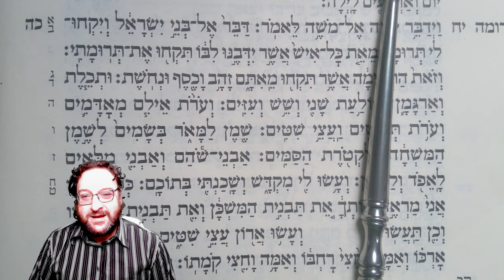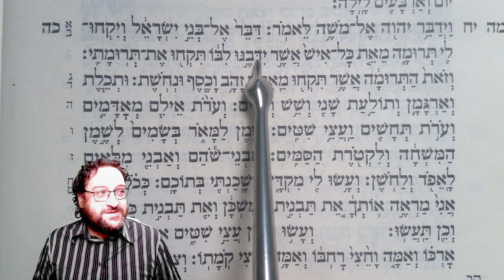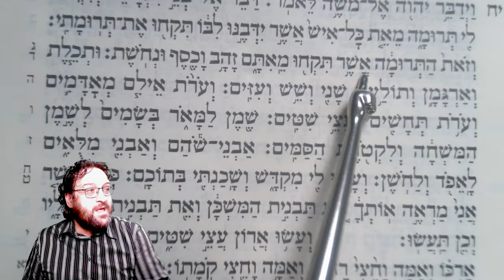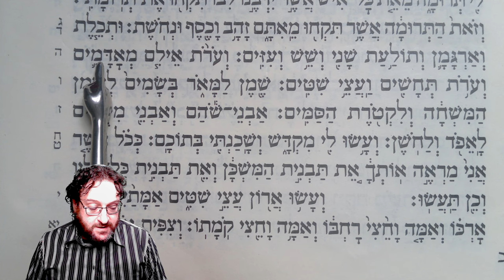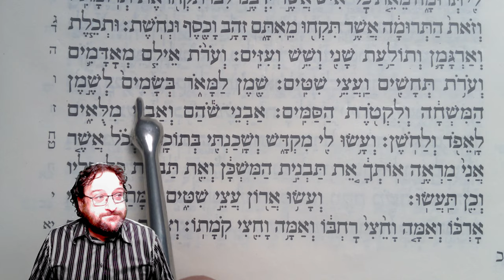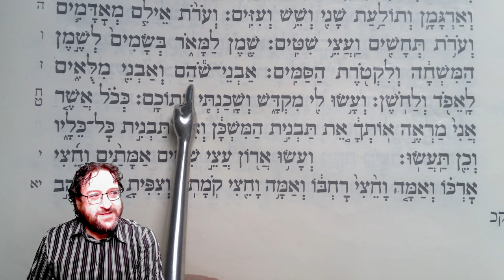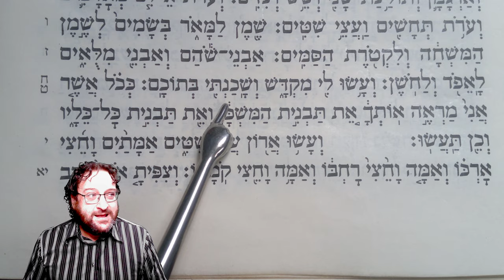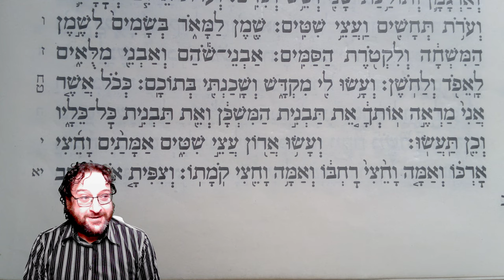Biblical Hebrew immersion - Hebrew Exodus 25.1-9 CLOSED CAPTIONS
Live at 8:30 AM EST / 8:30 PM Asia (GMT+8)
We'll be reading every word of the Hebrew and explaining it.
All levels of Hebrew welcome and can benefit.  Channel subscribers only

00:00 Intro
01:26 Days of Awe
01:45 Opening prayer (Hebrew freeform)
02:11 Hebrew Exodus 25.1 Rabbi reads and translates
02:24 grammar: vav-conversive
02:45 Hebrew Exodus 25.2 Rabbi cants and translates
03:08 grammar: construct state example with בני-ישראל
04:00 irregular verb: לקח laqach “to take” what happens with the Lamed?
05:30 תרומה  Terumah “tribute”
05:45 נדב nadav “give freely”
06:11 grammar: פ"נ  verb (peh – nun)
08:35 grammar: suffix 1st singular on feminine noun
09:31 Hebrew Exodus 25.3 Rabbi cants and translates
10:00 grammar: feminine for “this”
11:15 Hebrew Exodus 25.4 Rabbi cants and translates
11:57 the mystery of תכלת techeylet What color is it?
13:06 Yiddish: Blauwool
14:00 Egyptian loanword: שש sheysh
14:46 Exodus 25.5 Rabbi reads and translates
15:05 Example of defective chireq spelling
16:00 the mysterious תחש  tachash; was it a Unicorn?
18:13 עץ ‘eyts “tree, wood”
18:41 Hebrew Exodus 25.6 Rabbi reads and translates
18:55 שמן shemen “oil”
19:26 grammar: Hiphil banyan (causative verbal stem)
21:05 Discussion on Mashiach and משח mashach “anoint”
23:40 grammar: construct-chains and definiteness of the word in absolute state
24:18 קטרת-הסמים qetoret-hasamiym “incense spices” (smokified)
25:03 Hebrew Exodus 25.7 Rabbi reads and translates
25:22 אבן `even “stone”
25:55 מלאים milluiym “fittings”
26:12 grammar: adding inseparable preposition to word with definite article
28:18 Hebrew Exodus 25.8 Rabbi cants and translates
28:36 grammar: ל"ה verbs (Lamed Heh)
29:10 שכן shakhan “to inhabit, dwell”
30:23 Hebrew Exodus 25.9 Rabbi reads and translates
30:55 grammar: Hiphil active participle
31:12 grammar: accusative DDO 2nd person
31:47 morphology: understanding a noun with preformative מ mem
32:18 תבנית tavniyt “design”
32:39 כלי k’li the many meanings

Please support this ministry (extra content for supporters):
(please send as "friends and family")